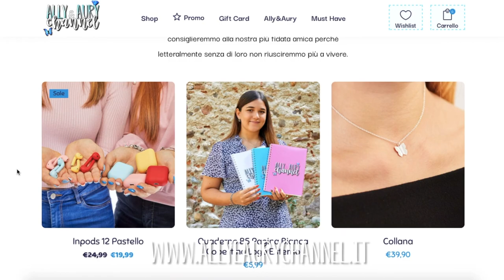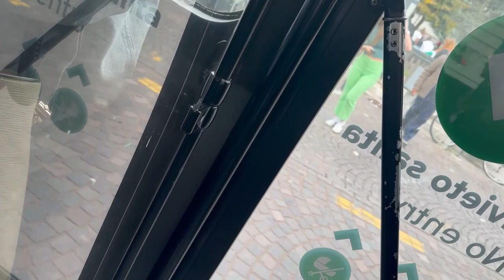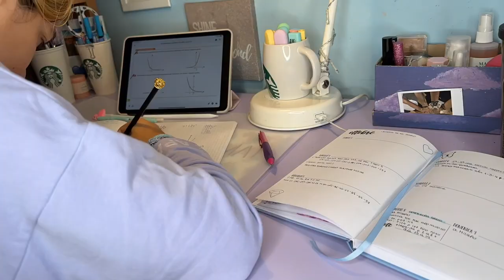MORNING ROUTINE SCOLASTICA☀️💤+rihoas dress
Lex On The Decks - Never Change

-ally frequenta il quarto anno di liceo classico con potenziamento area scientifica web
-aury frequenta il secondo anno di economia e gestione aziendale alla cattolica

TIME REFERENCES
▸00:00-01:07 intro
▸01:07-06:14 morning routine ally
▸06:14-10:30 morning routine aury
▸10:30-14:10 try-on haul riposa
▸14:10-14:56 outro